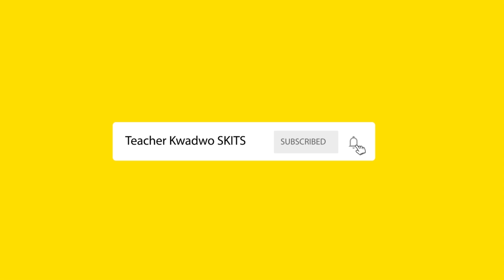||The DELIVERY saga|| PART-1🤣